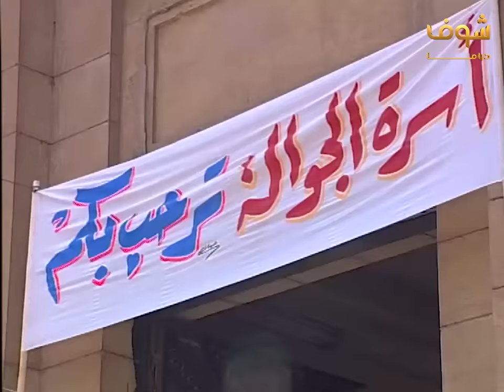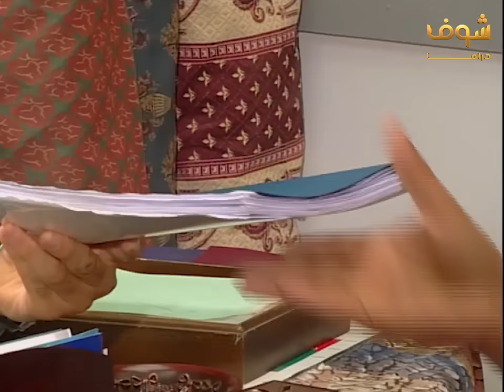فيلم العشق المحرم!💔 أبوه عشق البنت لبحبها وبتحبه وطلب ايدها من غير ما يعرف علاقتها بإبنه!💔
فيلم العشق المحرم!💔
معشوقة الإبن وأبيه
 أبوه عشق البنت لبحبها وبتحبه وطلب ايدها من غير ما يعرف علاقتها بإبنه!💔
فيلم من مسلسل
ماجدة زكي
فادية عبدالغني
غادة عبدالرازق
مصطفى شعبان
سمية الخشاب
رانيا يوسف
ميمي جمال
نورهان